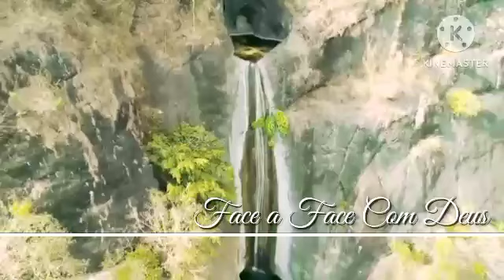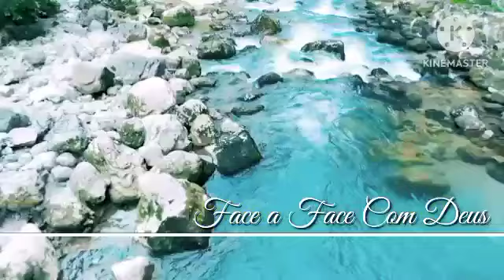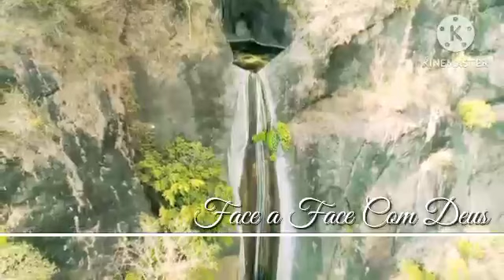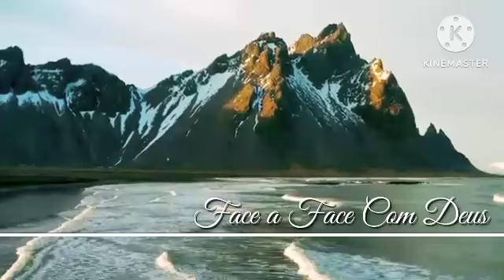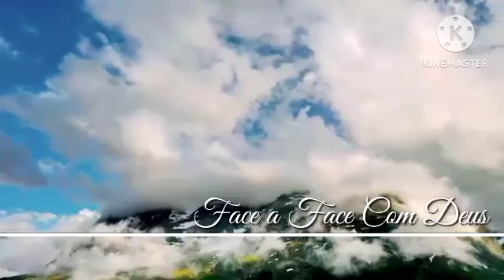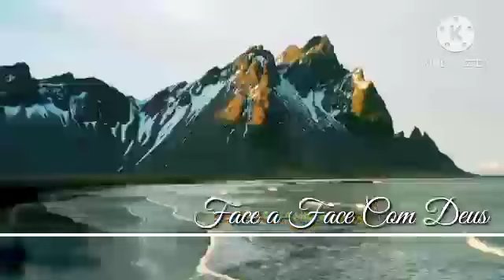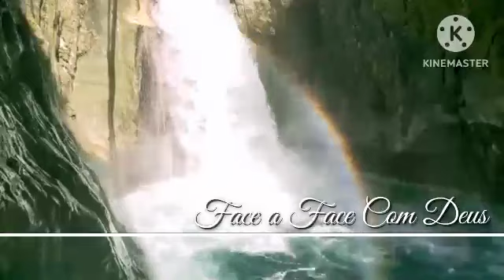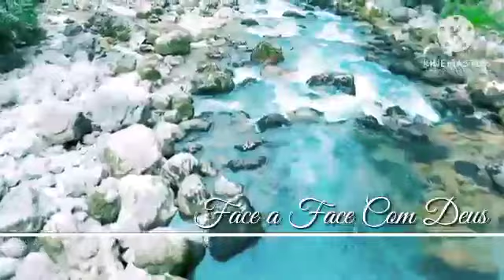ESTREIA | FACE A FACE COM DEUS | PLAYLIST PEDRO HENRIQUE